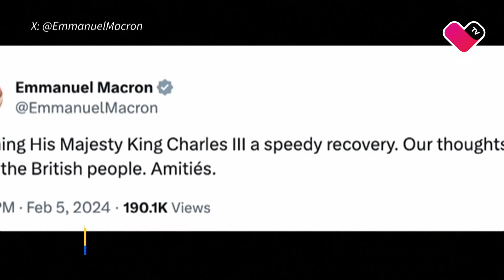Conmoción en Reino Unido tras diagnóstico de cáncer de Rey Carlos III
🇬🇧 Turistas y residentes de Londres expresaron su deseo por la pronta recuperación del Rey Carlos III, quien fue diagnosticado con cáncer a tan solo nueve meses después de su coronación.